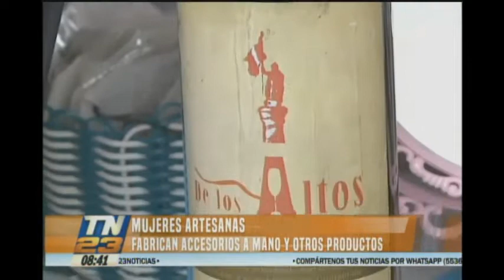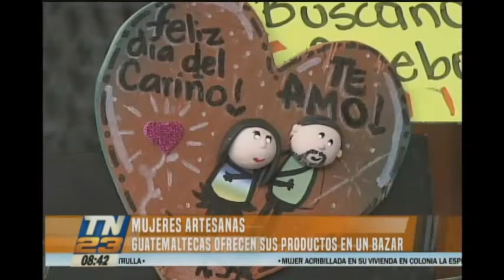Mujeres artesanas buscan sobresalir con sus creaciones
Ofrecen sus productos en un bazar artesanal
Fabrican accesorios a mano y otros productos para buscar fuentes de ingresos que le permitan ser autónomas económicamente.